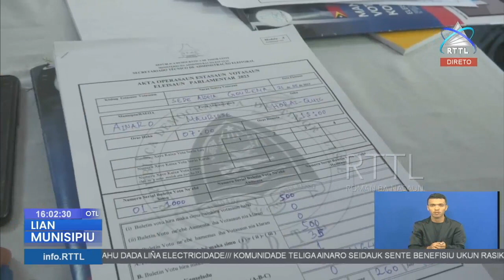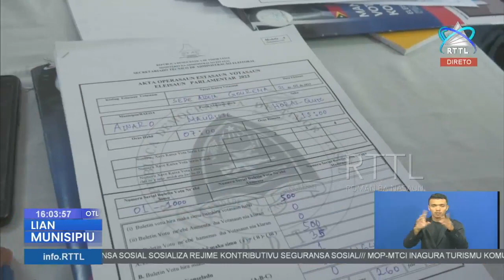Brigada STAE 90 Tuir Formasaun Prenxe Akta